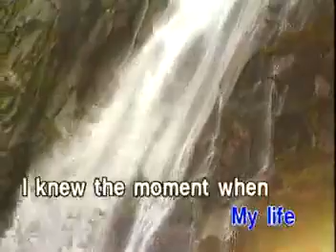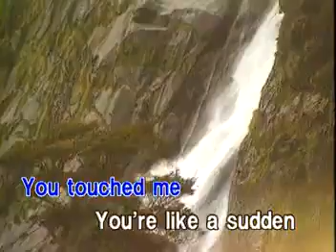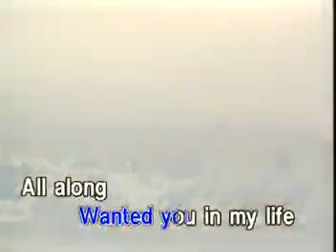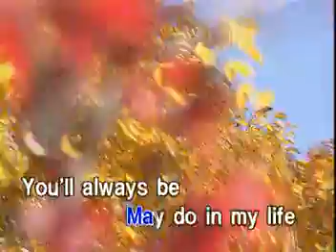AVSEQ15 Something New In My Life - Stephen Bishop